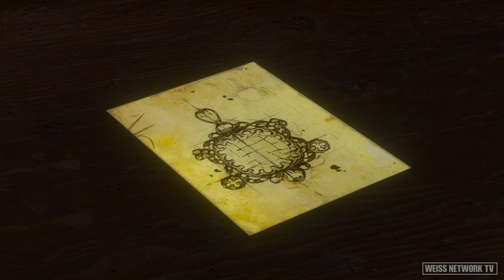THE WITCHER 3 (PS5) BLOOD AND WINE DLC FULL GAME | DEATH MARCH DIFFICULTY【4K60ᶠᵖˢ NEXT GEN UPDATE】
🔴【NEXT GEN UPDATE 4K60ᶠᵖˢ  UHD】THE WITCHER 3 BLOOD AND WINE PS4/PS5/SWITCH/XBOX/PC EXPANSION PACK PART 1 NEXT GEN UPDATE PS5/PC GAMEPLAY MOVIE WALKTHROUGH. This is a WITCHER 3 BLOOD AND WINE FULL DLC Let's Play/Longplay Game Guide with No Commentary Educational Game Movie Walkthrough recorded in 4K60fps 3840x2160 60fps via PS5 with in-game resolution of 3840x2160 MAX settings PERFORMANCE MODE

Developers: CD Projekt RED, CD Projekt
Platforms: PlayStation 4 (PS4), PlayStation 5 (PS5), Xbox One (XBX1), Xbox Series S, Xbox Series X, PC, Linux, Nintendo Switch

Enjoy the highest quality THE WITCHER 3 WILD HUNT BLOOD AND WINE PS5 longplay no commentary playthrough video on YouTube gameplay wise and video quality wise. This recorded video game showcases full story campaign, all characters, all boss fights, all cutscenes (4K), and all endings (secret & best ending)

Follow Weiss Network TV on these platforms!